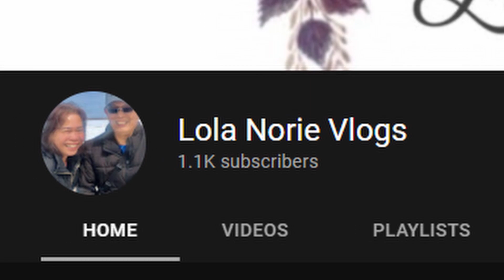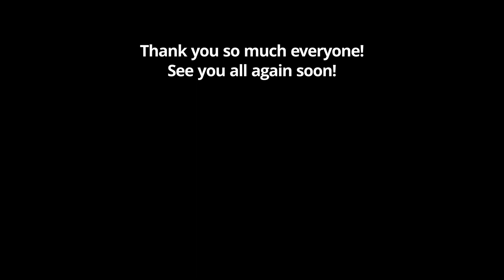THANK YOU for 1000 subscribers | Lola Norie Vlogs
I am so thankful and blessed for everyone that is supporting me throughout this YouTube journey. Looking forward to continuing a great adventure ahead!!